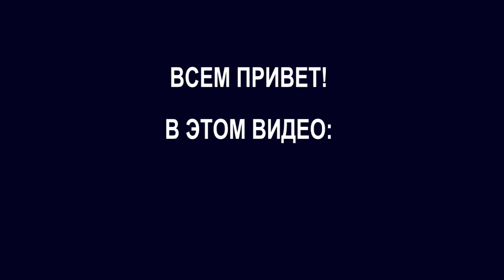Как Лукас "пробует" сардельку, нагитсы и конфетку. Атрезия пищевода в анамнезе.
Двойняшки нашли припрятанную пачку конфет, требуют открыть, используют жесты и язык тела. Лукас впервые пробует конфету, не совсем удачно. Двойняшки организовали себе ужин, достали нагитсы и начали кормить друг друга. Лукас "пробует" сардельку, очень радует, что попросил сам. Также Лукас учится пить из бутылочки с трубочкой, ещё бывает давится, но уяснил как пить и это здорово.